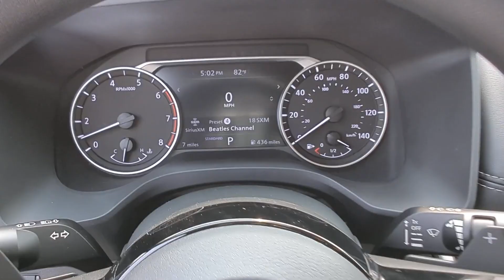2023 Nissan Rogue Kennesaw, Marietta, Smyrna, Woodstock, Atlanta, GA 230591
Gun Metallic New 2023 Nissan Rogue SV available in Kennesaw, Georgia at Town Center Nissan. Servicing the Marietta, Smyrna, Woodstock, Atlanta, GA area.

2310 Barrett Lakes Blvd NW

Recent Arrival! Factory MSRP: $31,760brbrGun Metallic 2023 Nissan Rogue SV 4D Sport Utility 1.5L I3 Turbocharged DOHC 12V LEV3-ULEV50 201hp FWD CVT with Xtronicbr30/37 City/Highway MPGbrbr18 Aluminum Alloy Wheels, 4-Wheel Disc Brakes, 5.604 Axle Ratio, 6 Speakers, ABS brakes, Air Conditioning, Alloy wheels, AM/FM Radio, AM/FM radio: SiriusXM, Auto High-beam Headlights, Automatic temperature control, Black Splash Guards (Set of 4), Brake assist, Bumpers: body-color, Chrome Rear Bumper Protector, Cloth Seat Trim, Delay-off headlights, Driver door bin, Driver vanity mirror, Dual front impact airbags, Dual front side impact airbags, Electronic Stability Control, Emergency communication system: NissanConnect Services, First Aid Kit, Floor Mats w/1-Piece Cargo Area Protector, Four wheel independent suspension, Front anti-roll bar, Front Bucket Seats, Front Center Armrest, Front dual zone A/C, Front reading lights, Fully automatic headlights, Heated door mirrors, Illuminated entry, Knee airbag, Low tire pressure warning, NissanConnect featuring Apple CarPlay and Android Auto, Occupant sensing airbag, Outside temperature display, Overhead airbag, Overhead console, Panic alarm, Passenger door bin, Passenger vanity mirror, Power door mirrors, Power driver seat, Power steering, Power windows, Radio data system, Rear anti-roll bar, Rear Parking Sensors, Rear seat center armrest, Rear side impact airbag, Rear window defroster, Rear window wiper, Remote keyless entry, Speed control, Speed-Sensitive Wipers, Split folding rear seat, Spoiler, Steering wheel mounted audio controls, Tachometer, Telescoping steering wheel, Tilt steering wheel, Traction control, Trip computer, Variably intermittent wipers.brbrWe are the only Nissan Dealer in Georgia to be awarded the Global Award of Excellence in 2020!!!brbrCome visit the #1 Nissan Volume Dealer from 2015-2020!!!